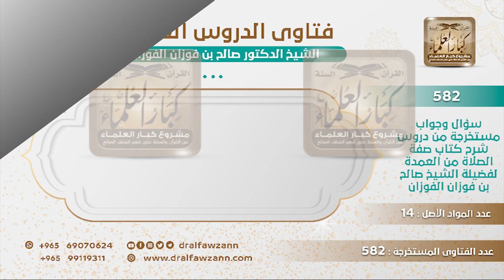[448 -582] هل يشرع ترك قيام الليل والتعويض عنه بقراءة حزب من القرآن؟ - الشيخ صالح الفوزان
-"السؤال: في قول المؤلف رحمه الله تعالى!: (المراد به التلاوة المأمور بها عوضًا عن قيام الليل) فهل يشرع أن أترك قيام الليل وأعوض عنه بقراءة الحزب الذي اعتدت أن أقرأ به في الصلاة؟
الجَوَابُ: لا، اجمع بين قيام الليل وبين قراءة الحزب، اجمع بين الخيرين والفضيلتين، لا تقتصر على إحداهما فقط، النبي ﷺ كان يقوم حتى تفطرت قدماه من طول القيام ﴿قُمِ اللَّيْلَ إِلَّا قَلِيلًا﴾ [المزمل : 2] هذا في أول الأمر، ثم لما شق ذلك على الرسول ﷺ فإن الله خفف عنه، ﴿علِمَ أَنْ سَيَكُونُ مِنْكُمْ مَرْضَى وَآخَرُونَ يَضْرِبُونَ فِي الْأَرْضِ يَبْتَغُونَ مِنْ فَضْلِ اللَّهِ وَآخَرُونَ يُقَاتِلُونَ فِي سَبِيلِ اللَّهِ فَاقْرَءُوا مَا تَيَسَّرَ مِنْهُ﴾[المزمل : 20] ﴿فَاقْرَءُوا مَا تَيَسَّرَ مِنَ الْقُرْآنِ﴾ [المزمل : 20] وهذا يكفي عن طول القيام في الليل، تعوض هذا بهذا، ويكون آخر السورة ناسخًا لأولها.
للاشتراك في قناة الشيخ صالح الفوزان
سؤال وجواب من شرح صفة الصلاة ( 582 ) مقطع

للاستفسار والإقتراحات والدعم
رئيس الفريق
لمشروع كبار العلماء